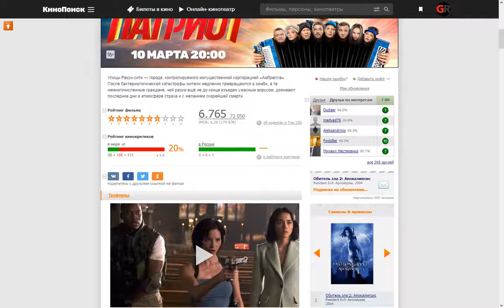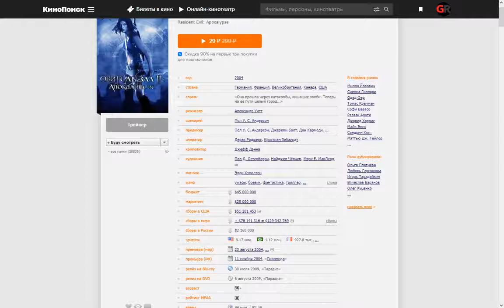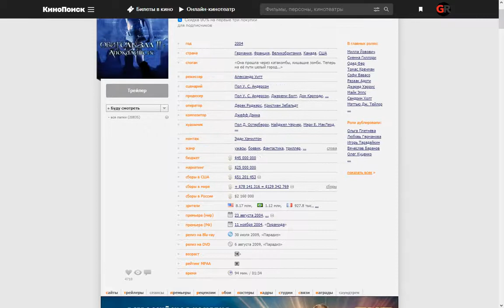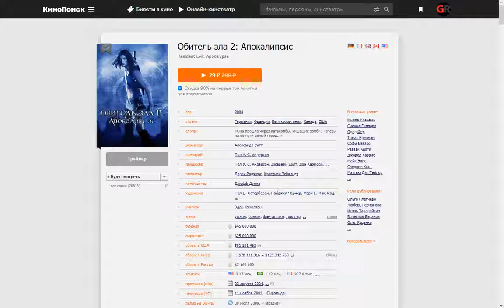Фильм: Обитель зла 2: Апокалипсис (2004) ~ Обзор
Улицы Ракун-сити — города, контролируемого могущественной корпорацией «Амбрелла». После бактериологической катастрофы жители медленно превращаются в зомби, а те немногочисленные граждане, чей разум ещё не до конца изъеден ужасным вирусом, доживают последние дни в атмосфере страха и с желанием скорейшей смерти.

Поддержка на развития канала:
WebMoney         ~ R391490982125